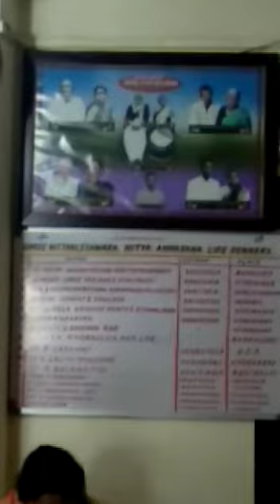Prasadam Preparation-2 - Aashadi Ekadasi & Dwadasi 12th & 13th July’19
The Holy city of Pandharpur is a sight not to be missed, during the auspicious Aashadi and Karthika Ekadasi.

The place is flocked by Varkari devotees to come in large volumes just to catch a glimpse of their beloved Vittal and Mata Rukmini.It is an unparalleled pilgrimage that breaks the barriers of Caste and Creed where both rich and poor participate together.

SVNAS team with its volunteers provide Annadana seva throughout the day of Ekasdasi and Dwadashi.